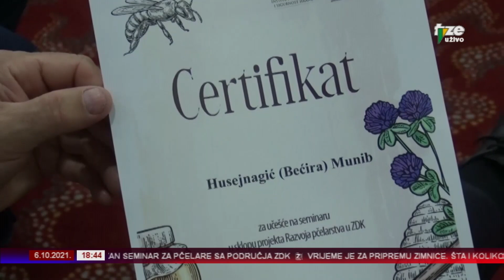ZENICAINFO 06 10 2021